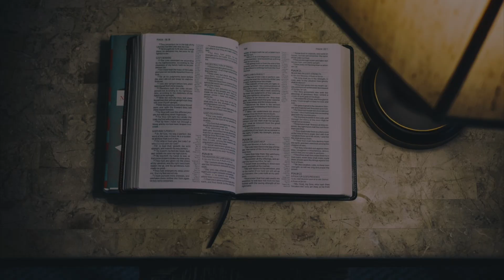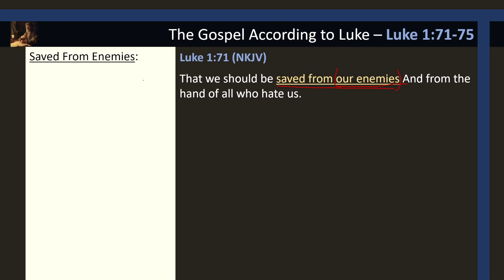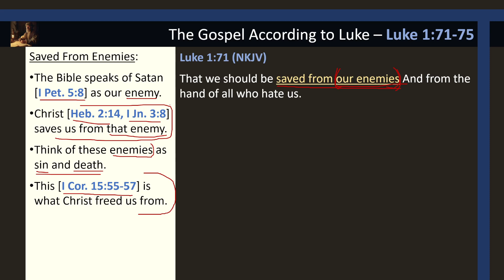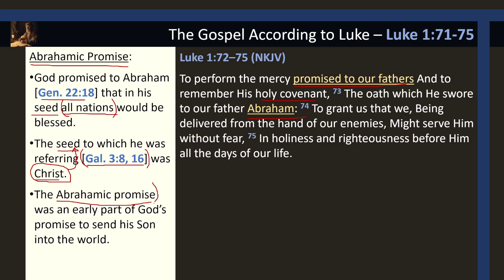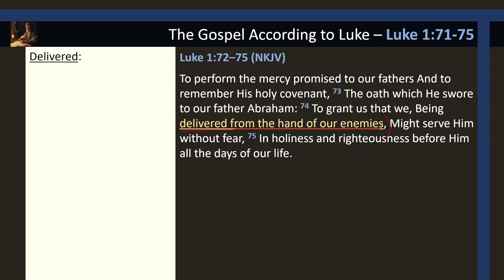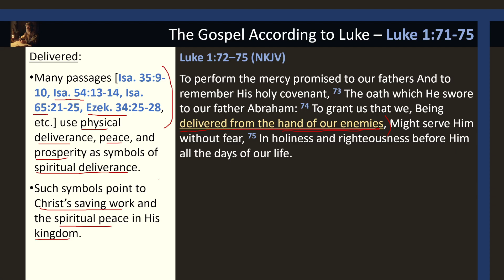Luke 1:71-75 Saved from our Enemies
Luke 1:71-75 ...that we should be saved from our enemies and from the hand of all who hate us; to show the mercy promised to our fathers and to remember his holy covenant, the oath that he swore to our father Abraham, to grant us that we, being delivered from the hand of our enemies, might serve him without fear, in holiness and righteousness before him all our days.